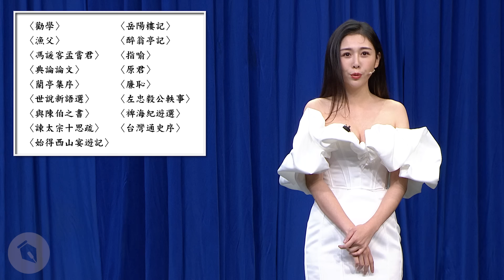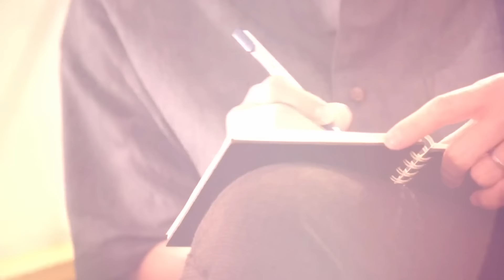【賀瓏夜夜秀】12/16 新聞亂報 EP6｜Blue不錄了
還我「BTS代購」
本集影片由 Defit 、OpenTable 邀約製作

⛈️ 外面颳風下雨，只想待在家嗎？
🌍 世界 百萬用戶 的免費走路工
🕶️ 全新「隱蔽模式」偷跑不被發現
🚚 扛著你 每天200公里 走台灣

📱 全球訂餐廳神器 OpenTable App
🍽️ 全球超過100個國家使用、五萬家餐廳選項

一鍵訂位，最快可訂15分鐘後的位置
點擊下方連結，不再為沒訂到餐廳而掃興

｜🍺賀瓏夜夜秀 專屬週邊🍺｜
▌賀瓏杯杯 正式發售！

▌《G8高峰會》線上版 早鳥預購只要 245 元🔥

｜導演｜賀瓏
｜製作人｜潘瑋翔
｜編劇｜老K、德礎、東區德、藍恩、品喬
｜演員｜賀瓏、Albee
｜剪輯｜強尼